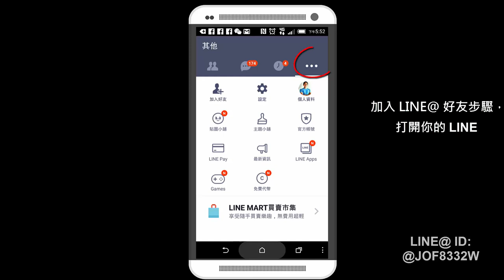網路行銷-如何讓自己持續產生內容